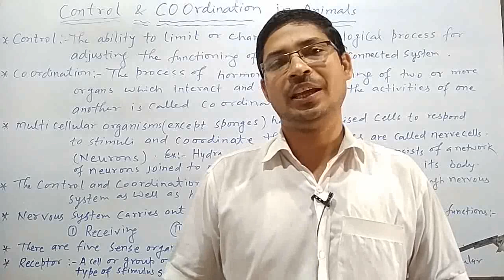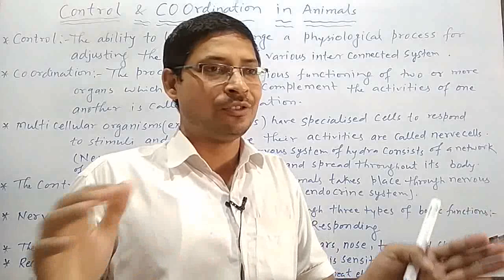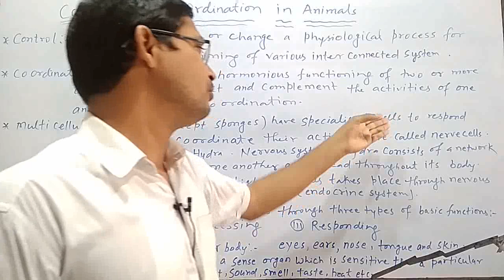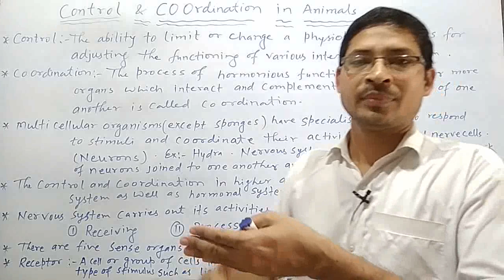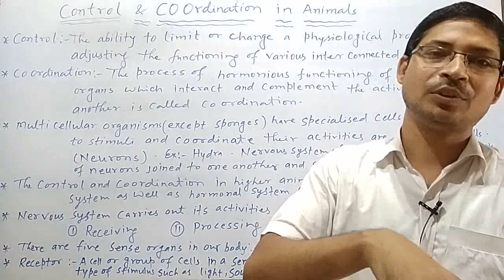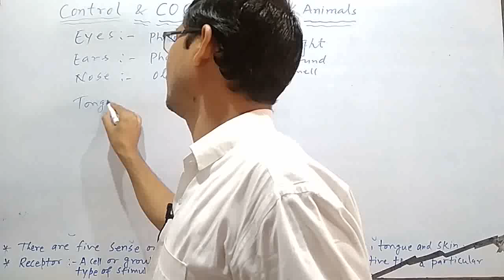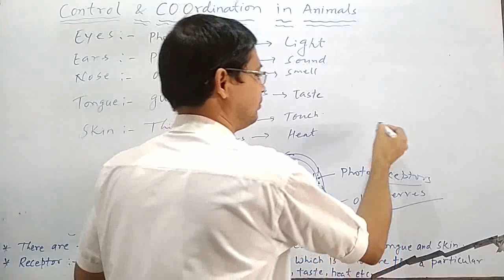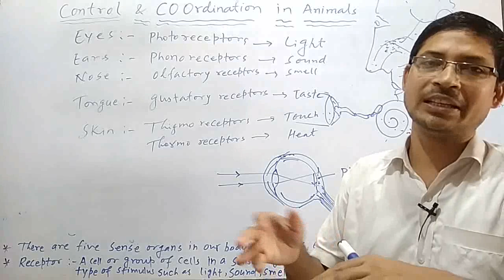std:-10th || lec:-6||control and coordination in animals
sense organs and receptors ,their functioning